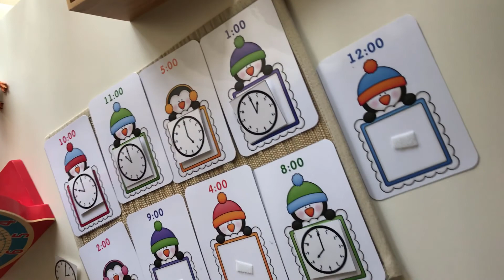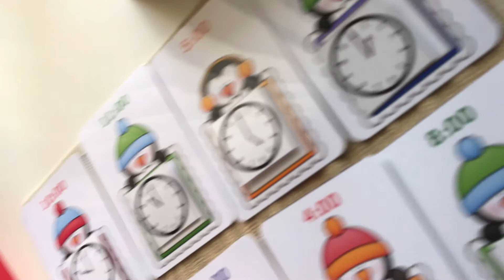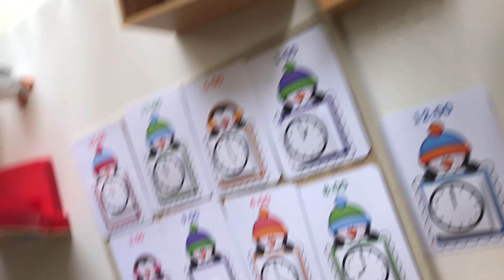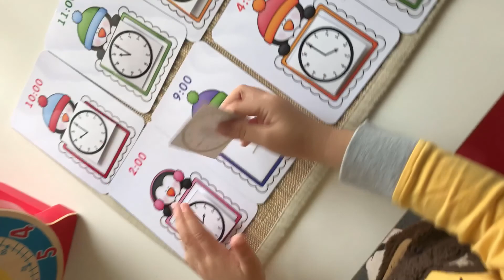Learn How to Tell Time for Preschoolers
A short activity on how to tell time.

Materials used in this activity:
Penguin Clocks and Time Matching Activity Cards

Melissa & Doug Turn & Tell Wooden Clock
(Amazon US)
(Amazon UK)

Link to blog post:
Penguin Themed Matching Clocks to Time

The Lounge